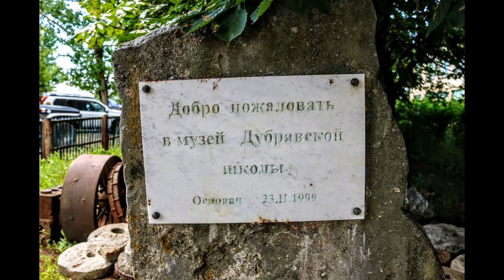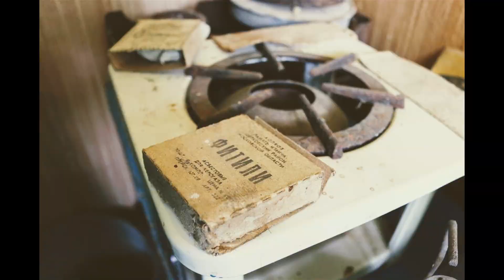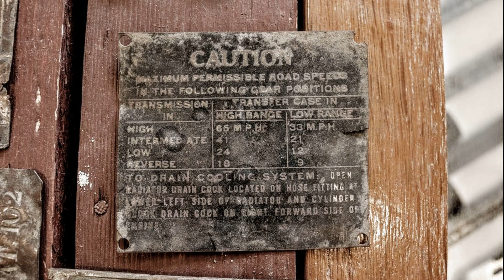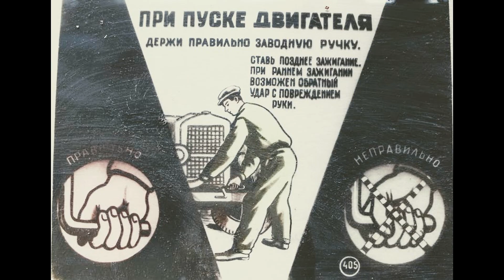Экспедиция Средний Дон 2017. День 4. Музей Дубравской Школы.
Экспедиция Средний Дон 2017.